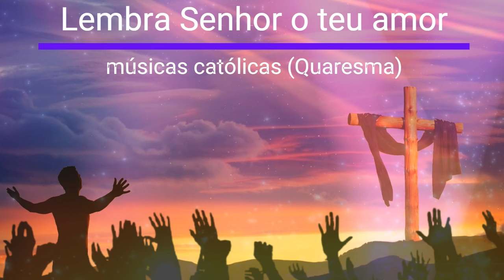LEMBRA SENHOR O TEU AMOR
Lembra Senhor o teu amor fiel para sempre, que os inimigos não triunfem sobre o povo. De suas angústias ó Senhor livra a tua gente!!!

Lembra Senhor o teu amor - músicas católicas (Quaresma)